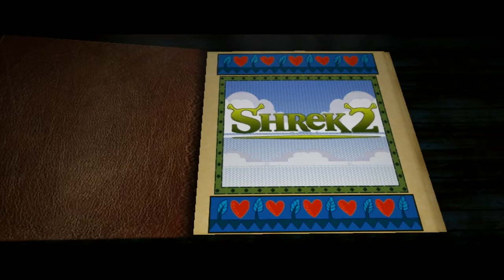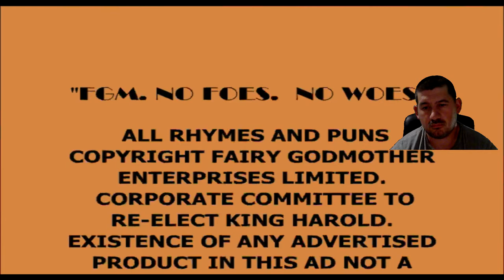Bevezetés ... Shrek 2:The Game(1.)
Fejlesztő:KnowWonder
Kiadó:Activision
Év:2004